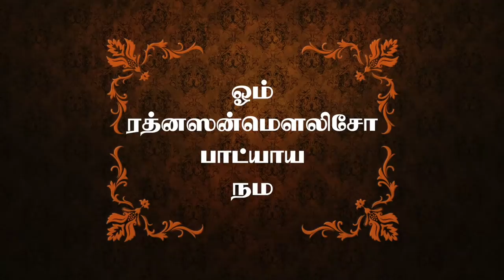இன்றைய ராசி பலன் | Rasi Palan | தினப்பலன் | Dhina Palan | 22/05/2019 | Rajayogam TV